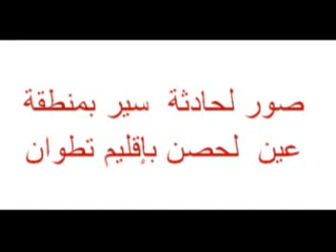صور لانقلاب حافلة النقل الحضري بتطوان